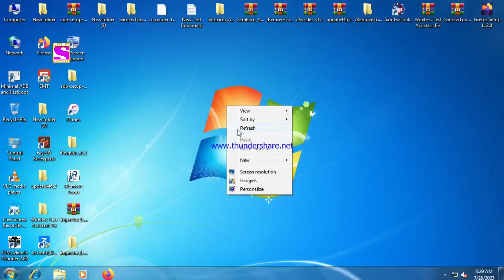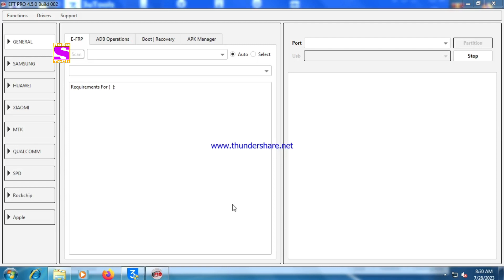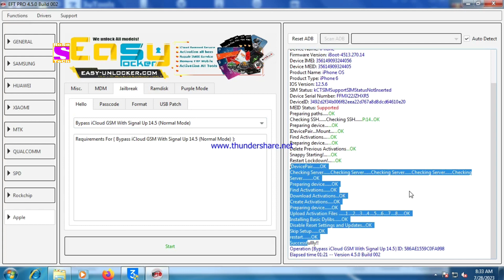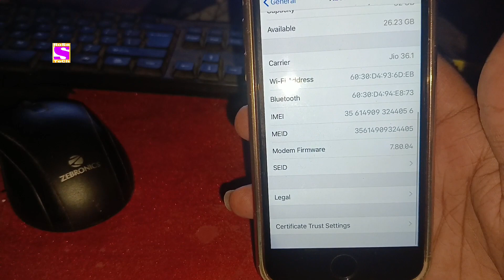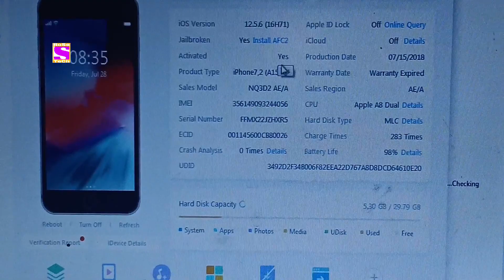iPhone 6 Hello Screen iCloud Bypass | iOS 12.5 EFT PRO | 2023 Unlock Solution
iPhone 6 Hello Screen iCloud account reset remove bypass eft pro tool Very Easy method 2023 by RoSe TeCh

Hello Friend's

iPhone 6 Hello Screen iCloud Account unlock remove bypass ios 12.5.6 new method by RoSe TeCh

Apple iphone iCloud account reset remove bypass Very Easy method EFT PRO tool 2023

iphone 6 iCloud remove tool hello screen bypass eft pro tool Very Easy solution 2023